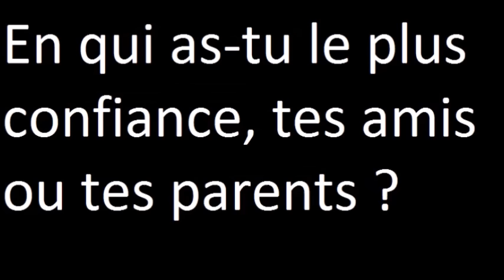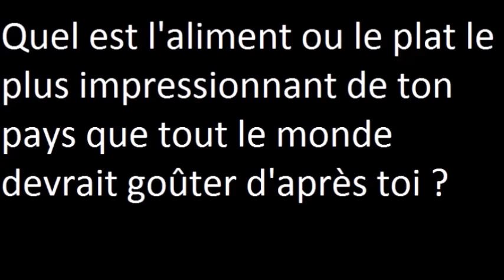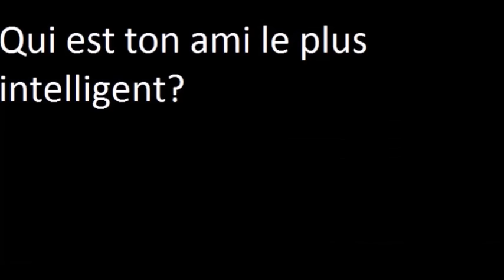FAQ SPECIAL 100 ABONNES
Mon twitter : @8tiom
Mon skype : ffiffou13